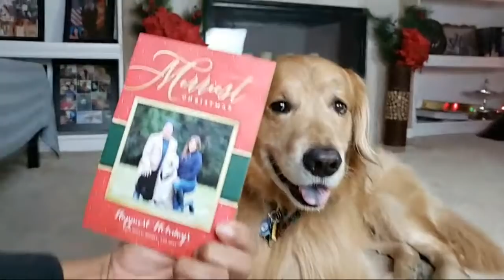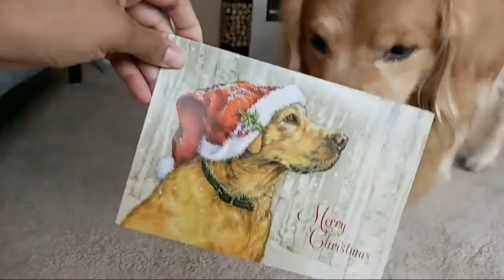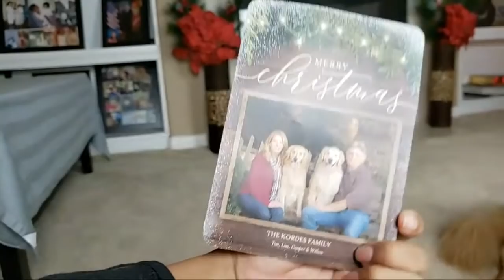Oshies World Q&A LIVE Holiday Edition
Oshie the Golden Retriever Live Stream Q&A Holiday Edition!